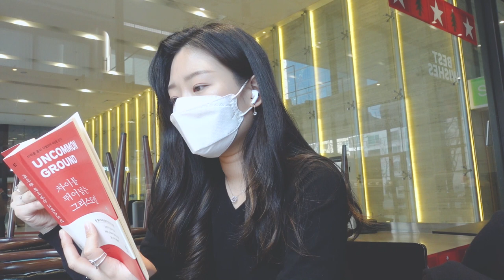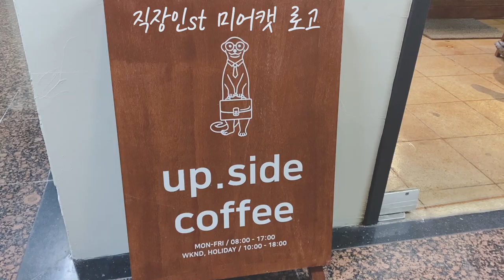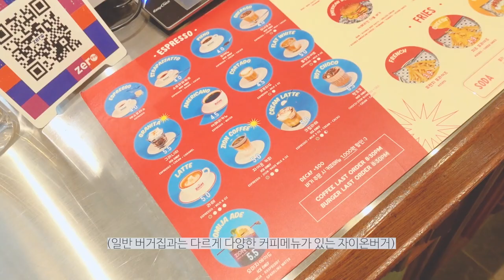오랜만에 V-LOG! | 일리 카페 | 여의도 카페 | up.side | ZION BURGER | 등촌역 맛집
오늘은 오랜만에 브이로그 영상을 가져왔습니다!

저의 브이로그 영상=먹방의 하루..인거 아시죠?
오늘도 역시나 하루종일 먹는 영상이랍니다!

너무나 맛있는 하루여서 카메라로 담아보았어요 :)
다같이 눈으로 배부른 시간이 되길 바랍니다!